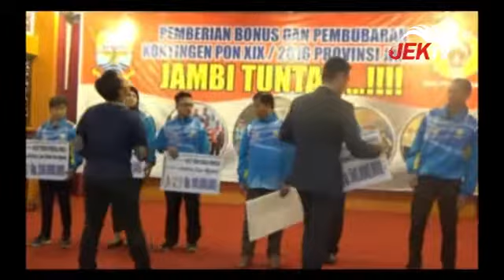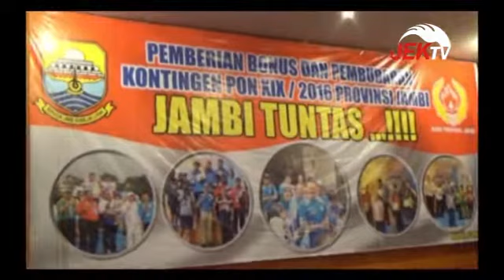PENYERAHAN BONUS ATLET DAN PELATIH PON KE XIX JABAR